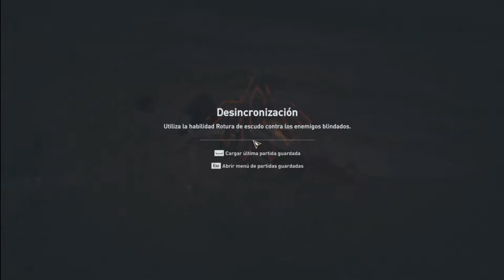El día de los Cortes /// Assassin's Creed Odyssey #19